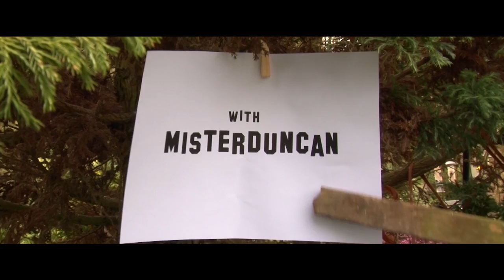Learning English - Lesson Seventy Seven - Pruning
In this lesson Misterduncan has a little prune in his garden. We also go for a walk in a very smelly place.